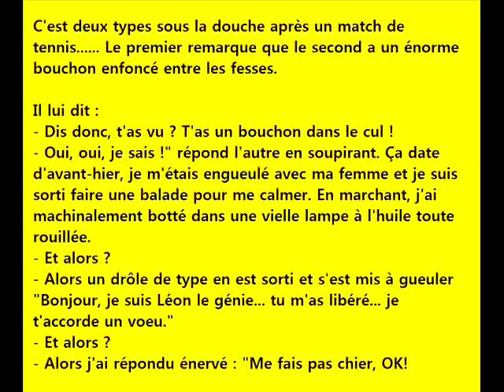Blague : Drôle de type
C'est deux types sous la douche après un match de tennis. Le premier remarque que le second a un énorme bouchon enfoncé entre les fesses.

Il lui dit :.